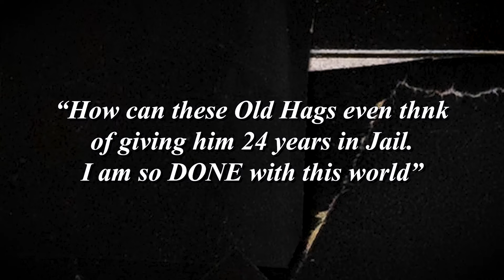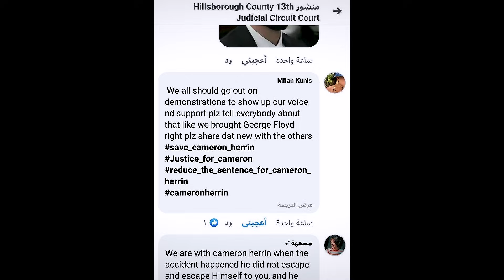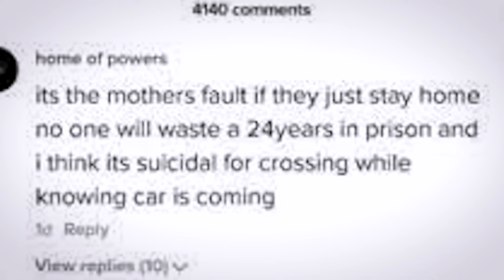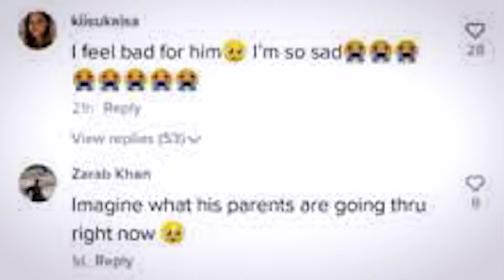Most Loved Killer On Tiktok | SR PAY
Cameron Herrin, the 21-year-old who was sentenced to 24 years in prison after pleading guilty to vehicular homicide, Cameron Herrin's mother  that she's received letters, emails, phone calls, and social media attention from supporters of her son. Some of them, she says, verge on an "unhealthy obsession."
Cameron Herrin got famous on tiktok because people thought he was too cute to go to prison and formed a cult like fanbase.

Mic: CAD Gxl 2200